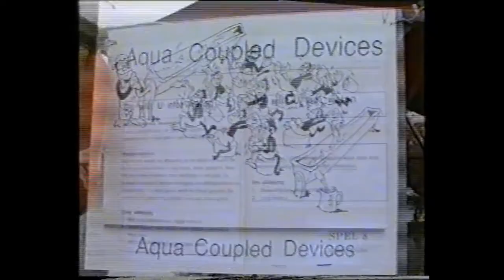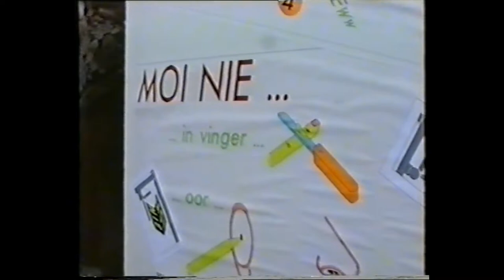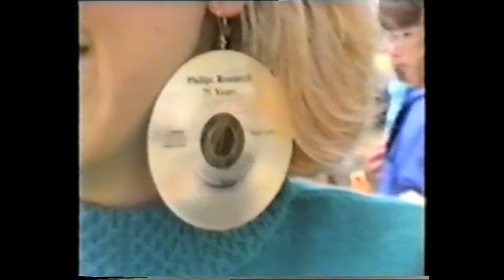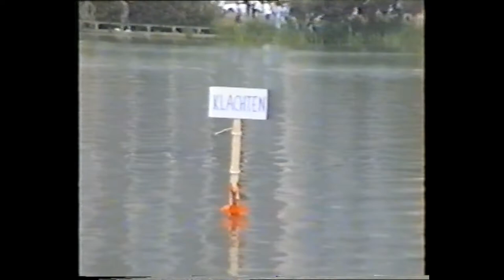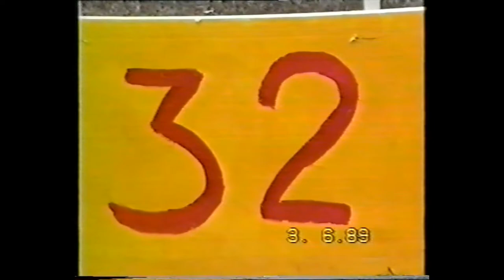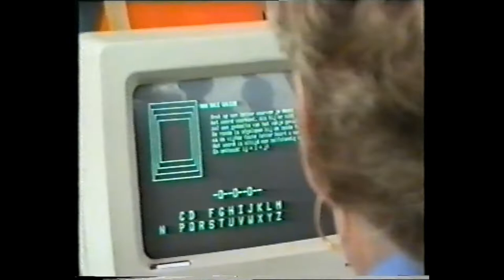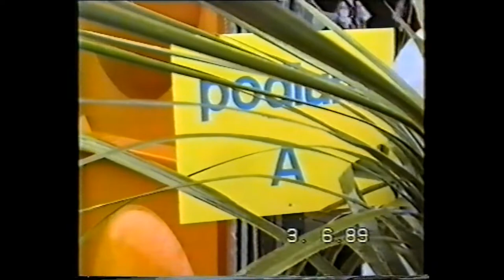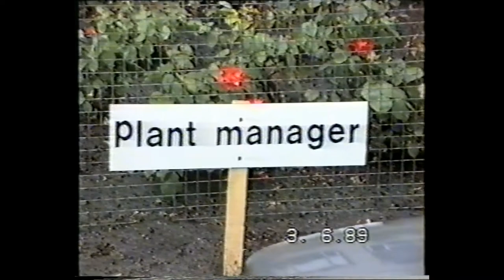1989 Nat.Lab.75 jaar, Sportclub Nat.Lab. 50 jaar: 'Op niveau'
1989 Nat.Lab.75 jaar, Sportclub Nat.Lab. 50 jaar: 'Op niveau'
Veel directieleden: Kees Bulthuis, Richard Bleekrode, Marino Carasso, Piet Kramer, Freek Valster, Jean-Paul Hurault, Feie Meijer en vele anderen.